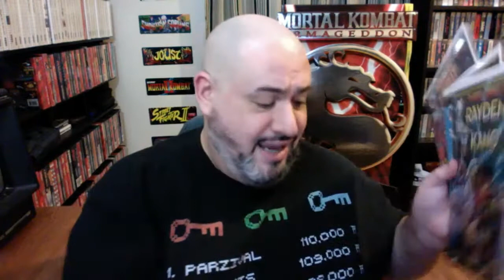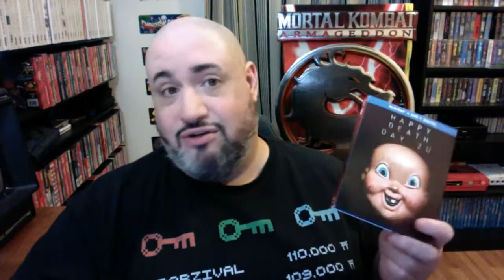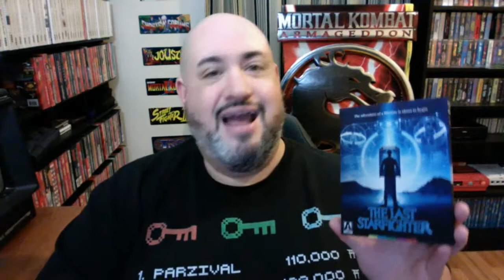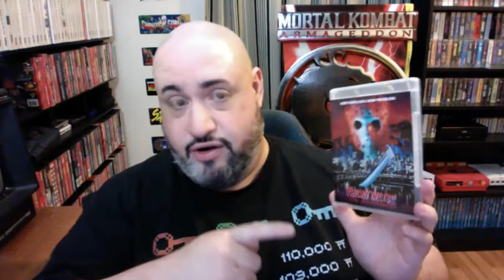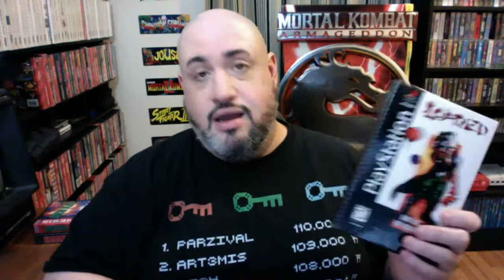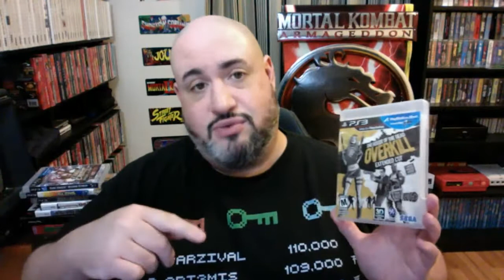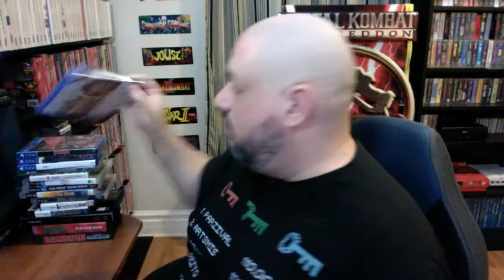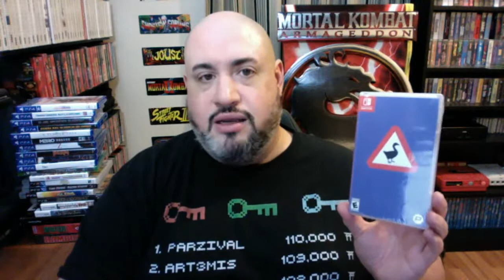RECENT PICK-UPS #50: OCTOBER 2020 LIVE!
Chris is back with another Recent Pick-Ups Livestream! Today he will discuss all the video games and BluRays/4K UHDs he added to his collection in the month of October 2020.